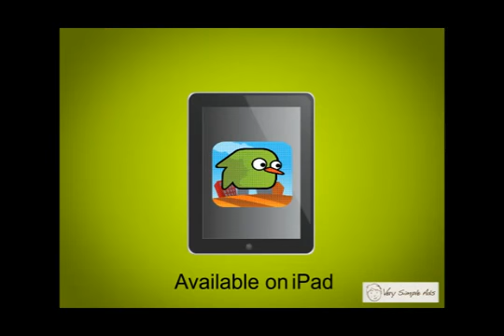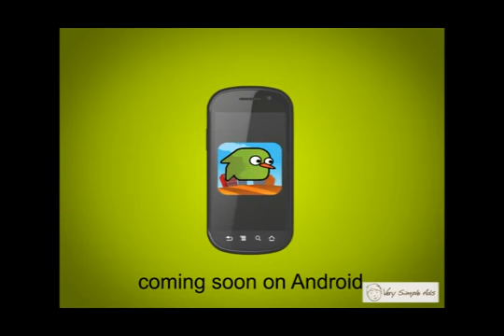Rock City Birds Breaking News